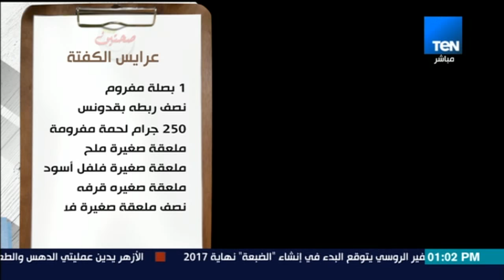صحتين | Sehteen - طريقة صحية لعمل عرايس الكفتة مع كريس نصراني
طريقة صحية لعمل عرايس الكفتة مع كريس نصراني